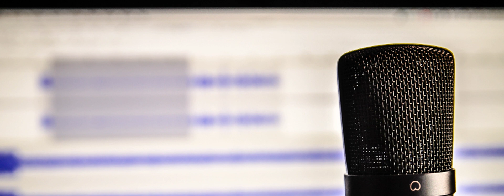Ellice Liens - Building a Business that Brings Joy to Others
Ellice is the owner of Camano Cookies, and has done a great job of bringing positivity into the world through her baking.

Camano Voice
Episode 119